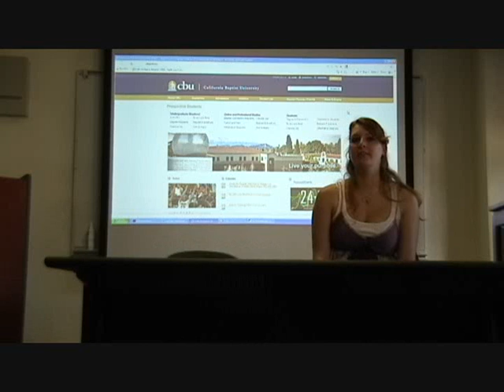Angelos News Report: Yearbook Intruder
CBU Yearbook photos December 7th @ Wallace Theater @ 9 am - 1 pm & 3 pm - 5 pm
get them
or we gon' find you!